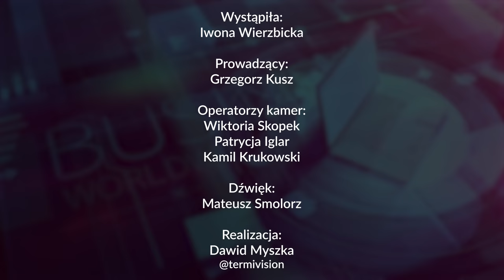PACJENT WYLECZONY TO KLIENT STRACONY! – Dietetyk Kliniczny Iwona Wierzbicka | 303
PACJENT WYLECZONY TO KLIENT STRACONY! KUPA prawdę Ci powie – Dietetyk Kliniczny Iwona Wierzbicka
✅ Moim gościem jest Iwona Wierzbicka, dietetyk kliniczny i zielarz. Fitoterapeuta z wieloletnim doświadczeniem w pracy z pacjentem dietetycznym. Od 2008 roku prowadzi własną poradnię dietetyczną Ajwendieta. Do pacjenta podchodzi holistycznie, czyli całościowo.

00:00:00 - Wstęp
00:03:35 - Czy świat się zmienił i zaczęliśmy zwracać uwagę na zdrowie?
00:05:33 - Jak nie zagubić się w dzisiejszym świecie?
00:08:51 - Aby dobrać najlepszą dietę musimy słuchać własnego organizmu?
00:11:34 - Dlaczego mimo coraz większej ilości wiedzy dalej żywimy się w tragiczny sposób?
00:14:34 - Kilka produktów które wyjątkowo mocno nam szkodzą!
00:17:03 - A co z warzywami?! Nie są nam potrzebne?
00:21:24 - Jak wygląda śniadanie Iwony?
00:23:58 - Dieta paleo?!
00:25:21 - System medyczny się zatrzymał a świat idzie do przodu?
00:28:20 - Pytania od widowni!
00:28:30 - Czy są uniwersalne nawyki żywieniowe które warto wprowadzić?
00:32:58 - Wybrać mleko krowie czy mleko roślinne?!
00:36:23 - Senność po jedzeniu to zły znak?!
00:37:02 - Co Iwona sądzi o naturopatii?
00:40:44 - Energetyka żywności i toksyny w wątrobach zwierząt
00:44:26 - Czy mięso z marketu z oznaczeniem BIO jest faktycznie zdrowsze?!
00:46:44 - Metoda spowalniająca starzenie się?! Ile Iwona ma lat?
00:48:25 - Czy odżywianie ma wpływ na powszechne alergie?!
00:50:53 - Kupa prawdę Ci powie?!
00:51:42 - Czy są sytuacje w których antybiotyk jest faktycznie wymagany?!
00:54:19 - PACJENT WYLECZONY TO KLIENT STRACONY!